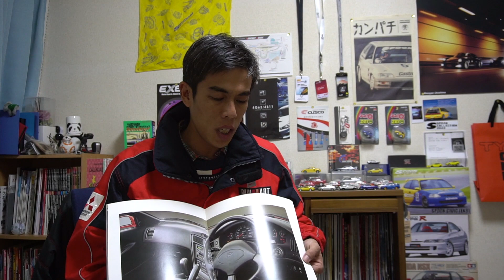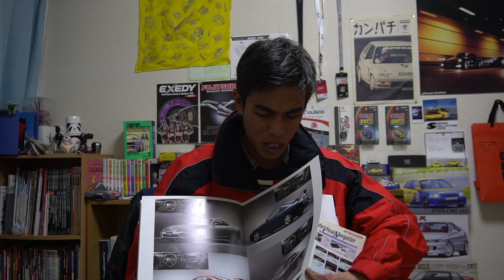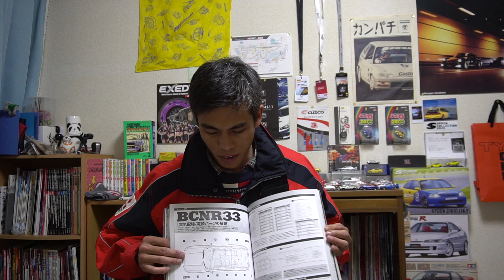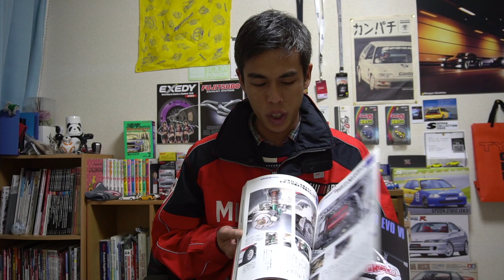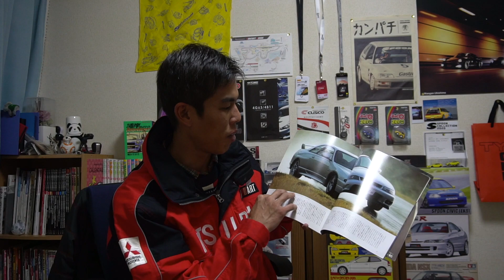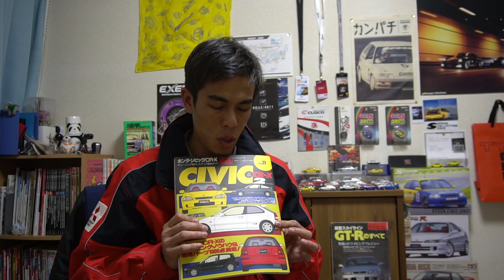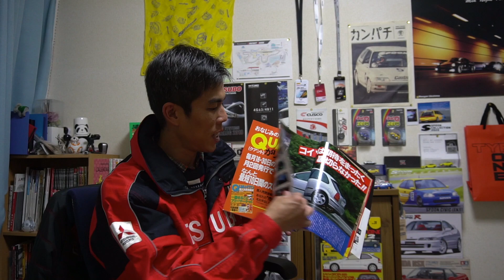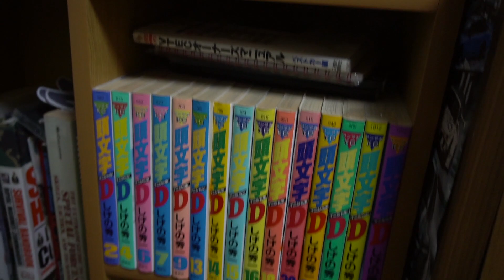The Ultimate JDM cars Catalogs and Brochure Collection | museum library | JDM Masters resource room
Join us as we go behind the scenes to captain Bradfords petrol head of JDM car catalogues and magazines resource material. We talk about real Japanese culture.